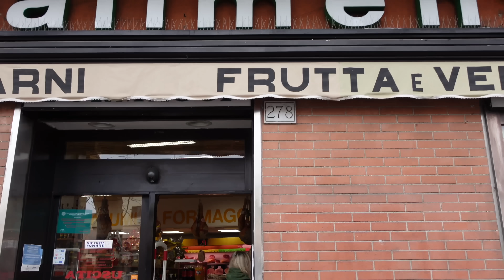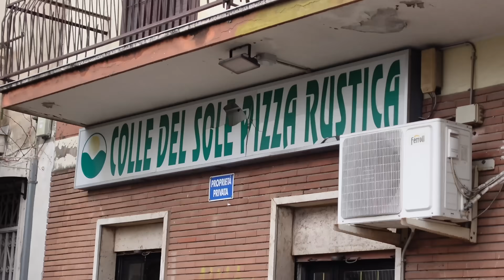Pizza a taglio criminale TRULLO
Pizza a taglio criminale in un quartiere criminale, cosa volere di piu'? In questo episodio accompagnato da Massimiliano, pizzaiolo professionista, gireremo per il trullo a Roma visitando alcune pizzerie storiche del quartiere. Sorprese e soddisfazioni per una particolare pizza ripiena che potrebbe valere il viaggio e l'assaggio!